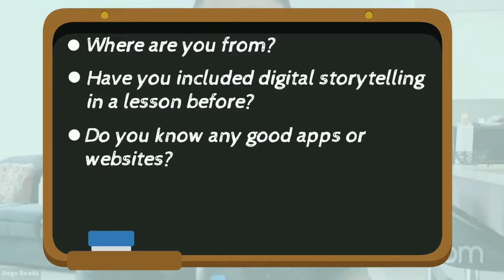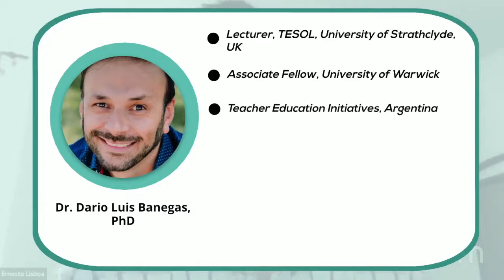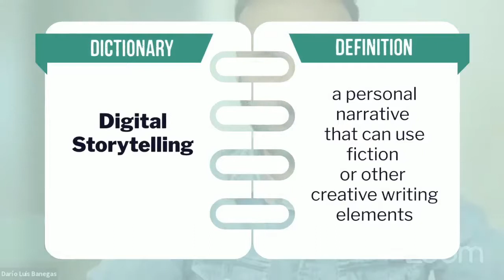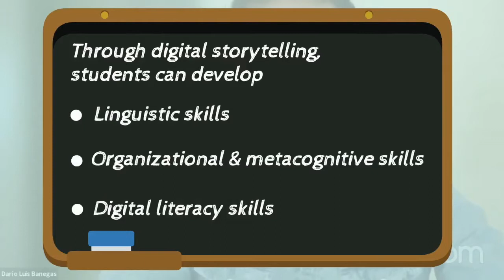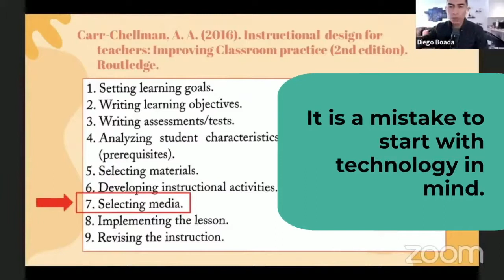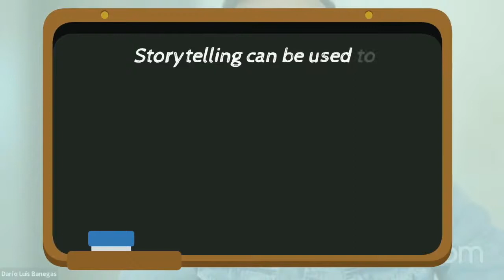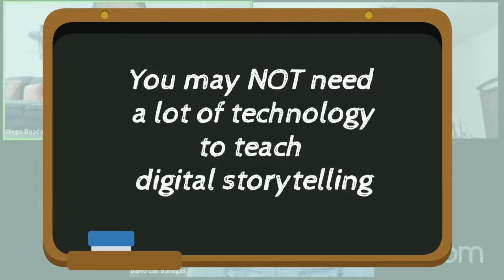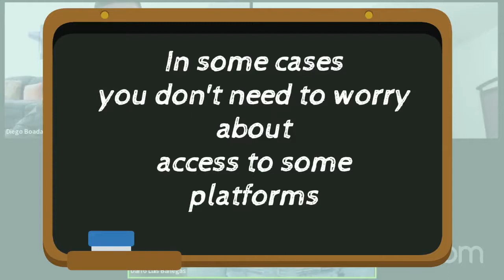A Cup of Coffee with TESOL Experts: Digital Storytelling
Today's Guests:
- Dario Luis Banegas, PhD (UK)
- Jesús Ernesto Lisboa, MSc (Venezuela)
- Diego A. Boada, PhD (Colombia)

Today's Question:
How can we support young learners as creative writers through digital tools?

In this episode, Dario and Ernesto chatted with Diego about how to teach storytelling with or without technology. Storytelling is a personal narrative that can use fiction or other creative writing elements. Storytelling gives students the chance to create with the language and engage in multi-modal writing and develop all language skills. Our guests shared their advice on how to teach storytelling and what apps/websites teachers can use.

"A Cup of Coffee with TESOL Experts" is a project led by instructors and participants in the TESOL Certificate: Developing an Online Teaching Program.

Please share on social media using these hashtags